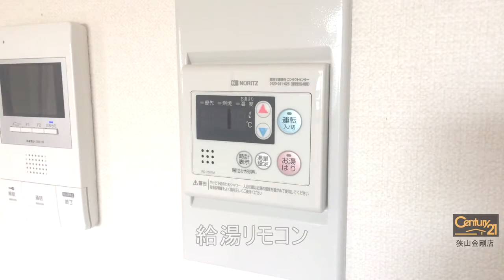和泉市伏屋町３の賃貸【バルビゾン光明池】オール洋室にリノベーションしました！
安心と信頼の積水ハウス施工物件です。
駅近物件なので通勤にとっても便利。
オール洋室にリノベーションしております。オートロックで嬉しいＴＶモニターホン！

物件タイプ ／ 賃貸マンション
所在 ／ 和泉市伏屋町３
アクセス
泉北高速 光明池 ( 徒歩 10分 )
泉北高速 和泉中央 ( 徒歩 28分 )